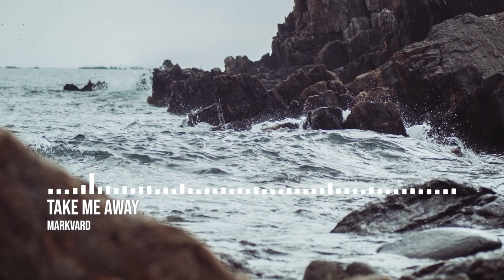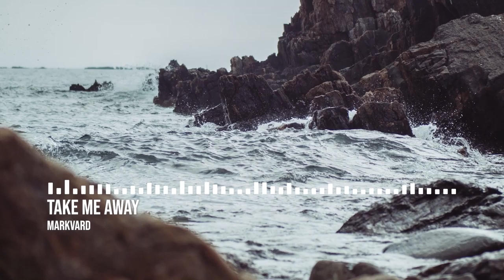Markvard - Take Me Away | No Copyright Indie Music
🎵 Track Info:
Title: Take Me Away
Artist: Markvard
Genre: Indie